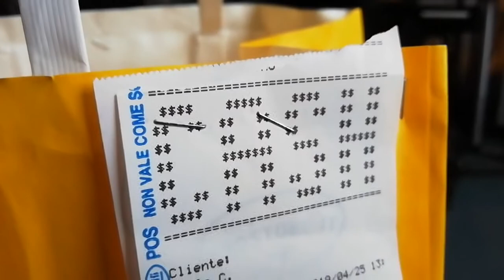EPISODIO 2 - La reunion - "croissant" VLOG | Bocciofila Saitta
Il secondo episodio del vlog che riguarda la lavorazione di "croissant" il mio nuovo singolo.

Vi mostrerò come e con chi ho lavorato per la realizzazione del brano.

In questo episodio si parte con le registrazioni del brano, i primi strumenti ad essere registrati saranno: la chitarra, suonata da " IL MAESTRO" aka Simone Guzzino e il basso, suonato da Davidello aka Davide Invena degli Est-egò.

Il solito dandy co-autore del brano insieme a me (RUDY SAITTA)  assisterà alle rec e oltre a fare tante stories con l'iphone, svelerà un segreto amoroso...

All'inizio del video potrete vedere anche Vea, cantautrice felice e grande amica che passa a fare un saluto :)

"Croissant" è una storia musicale che riparte con tanti sorrisi e tanta musica.

Per vedere gli altri episodi vai sulle mie pagine facebook e instagram.